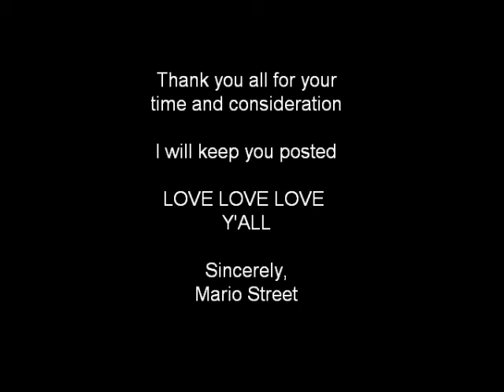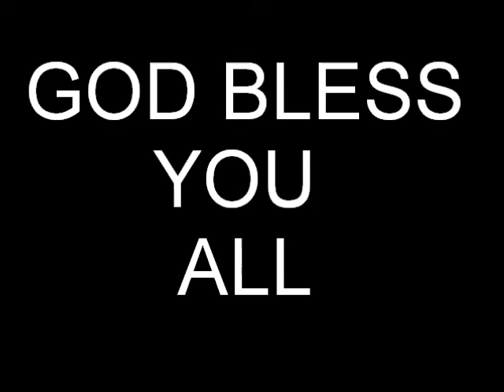CONCERT/NEVER STOPPING UPDATE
My show was canceled due to people's opinion